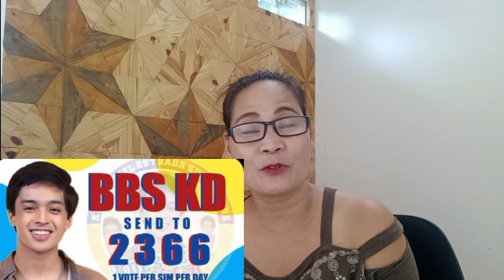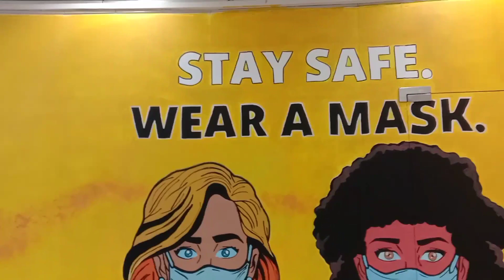MAO ni Mama ni AIZA Ate Rosalina slamat kng @jejenburstvlogs @rubyprobinsyana4569 naka uli bohol,